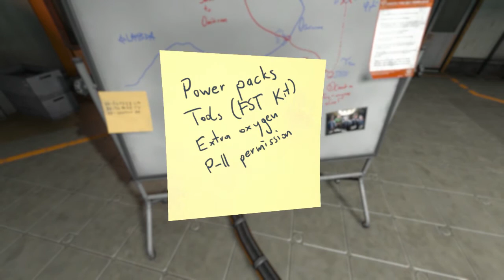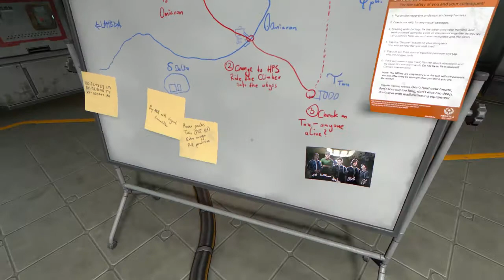Let's Play SOMA Part 15 - Plan B